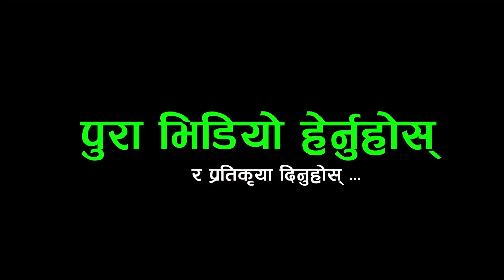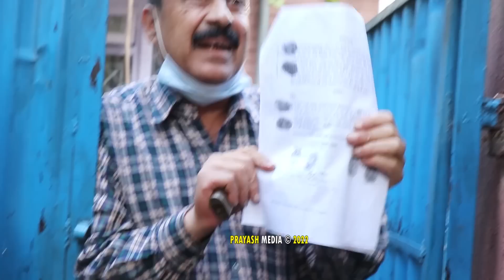अदालत भन्दा महानगर ठुलो हो भन्दै ...ठुलो ल*फ*डा _बिचरा बुढाबुढीलाई आफ्नै घर निकाला गरे..पुरा हेरौ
तपाईंको टोल छिमेकमा रहेका समाचारमूलक र रोचक विषय साथै नयाँ प्रतिभा कोही हुनुन्छ भने  हामीलाई सम्पर्क गर्न सक्नुहुनेछ ।
Host : -  Prem Sagar Poudel
Guest :-
Camera :- Sachin Poudel

new nepali song
popular nepali song
exclusive interview
lok geet
nepali music
nepali dohori live
Rakshya Music
Rakshya Musi lokdohori songs
Prayash Media